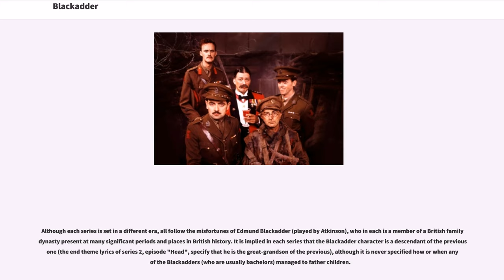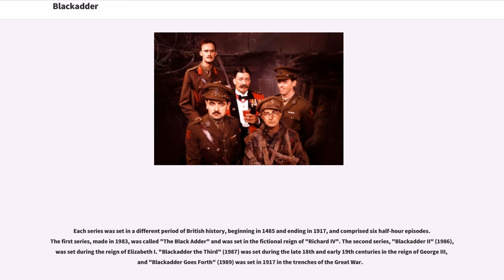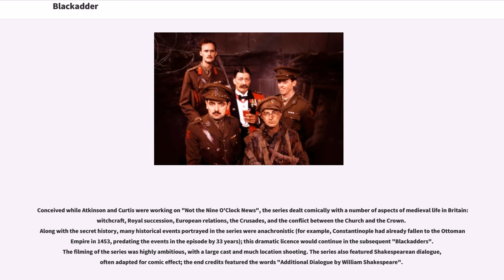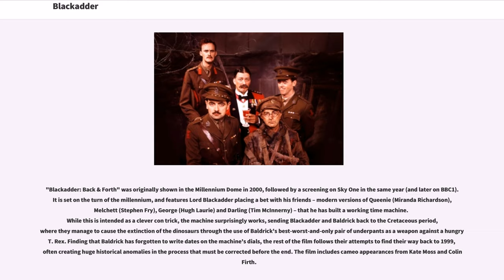Blackadder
Blackadder is a series of four BBC1 pseudohistorical British sitcoms, plus several one-off instalments, which originally aired in the 1980s. All television episodes starred Rowan Atkinson as the anti-hero Edmund Blackadder, and Tony Robinson as Blackadder's dogsbody, Baldrick. Each series was set in a different historical period, with the two protagonists accompanied by different characters, though several reappear in one series or another, for example Melchett (Stephen Fry) and Lord Flashheart (Rik Mayall).

The first series, "The Black Adder", was written by Richard Curtis and Rowan Atkinson, while subsequent episodes were written by Curtis and Ben Elton. The shows were produced by John Lloyd. In 2000, the fourth series, "Blackadder Goes Forth", ranked at 16 in the "100 Greatest British Television Programmes", a list created by the British Film Institute. In the 2004 TV poll to find "Britain's Best Sitcom", "Blackadder" was voted the second-best British sitcom of all time, topped by "Only Fools and Horses". It was also ranked as the 9th-best TV show of all time by "Empire" magazine.

Although each series is set in a different era, all follow the misfortunes of Edmund Blackadder (played by Atkinson), who in each is a member of a British family dynasty present at many significant periods and places in British history. It is implied in each series that the Blackadder character is a descendant of the previous one (the end theme lyrics of series 2, episode "Head", specify that he is the great-grandson of the previous), although it is never specified how or when any of the Blackadders (who are usually bachelors) managed to father children.

As the generations progress, each Blackadder becomes increasingly clever and...